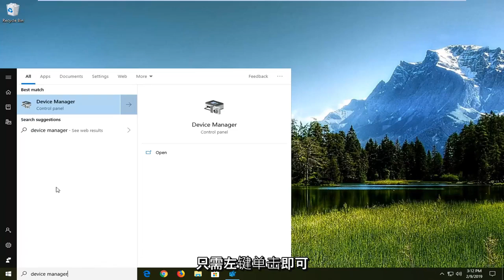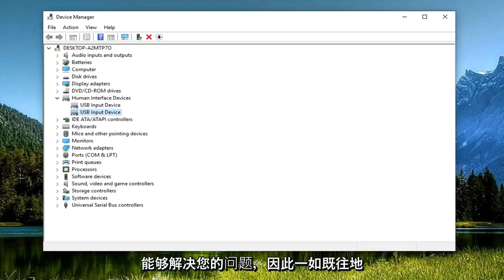如何修复：DS4Windows无法检测控制器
DS4Windows 在 Windows 10/8/7 中未检测到控制器修复 [教程]

DS4Windows突然不再识别控制器，切换USB端口导致新的识别，但可能会遇到同样的问题。 它对于每个控制器和 USB 端口都是唯一的，但在重新启动时会保留。